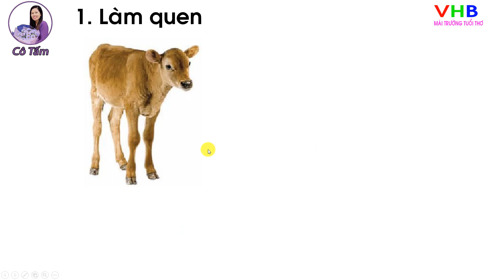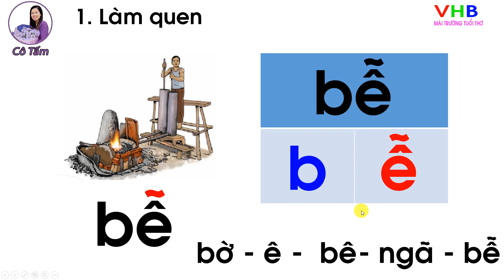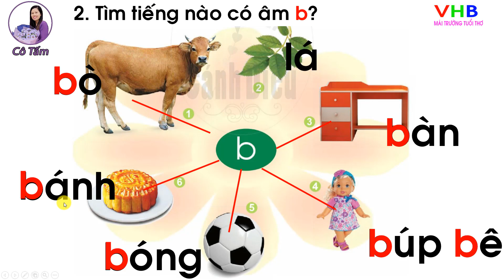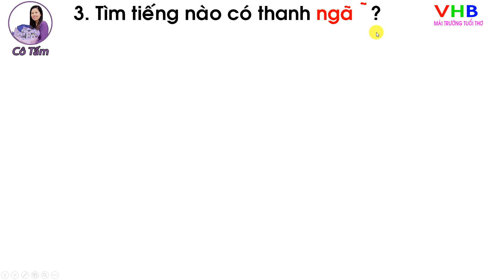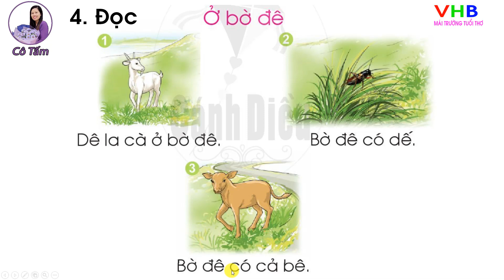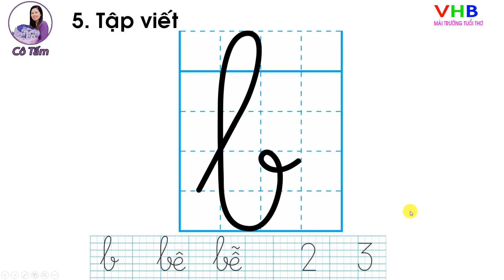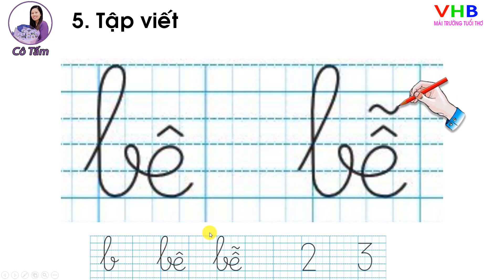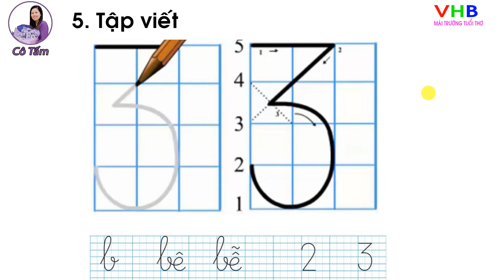Tiếng việt lớp 1 Tập 1 Bài 11 b bễ Cánh diều